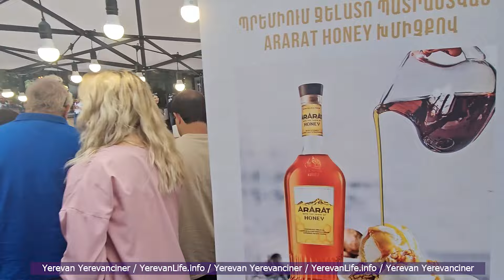Yerevan /Armenia / Wine